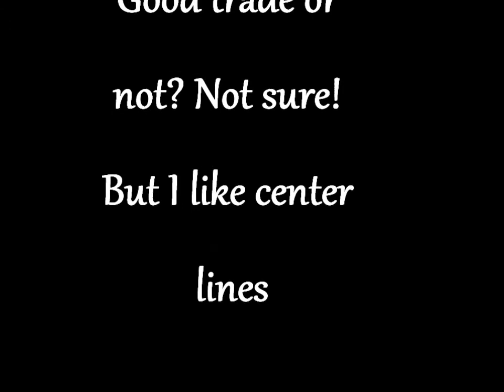CRAGERS FOR CENTER LINES? posible trade